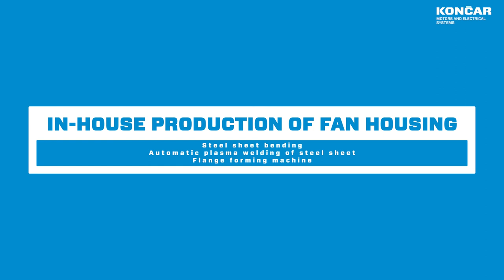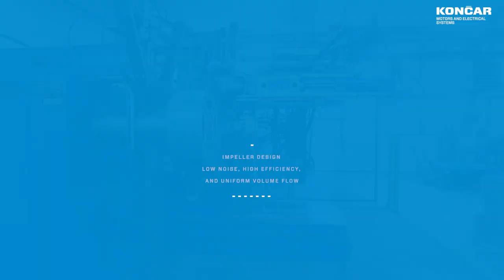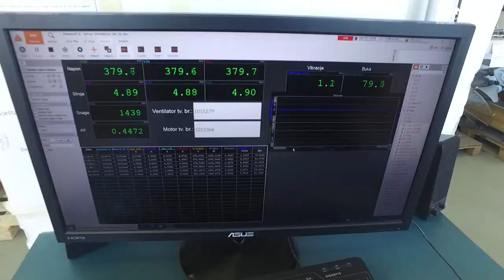Končar-MES in-house production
Dimensions - casing diameter in mm: 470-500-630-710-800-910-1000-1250